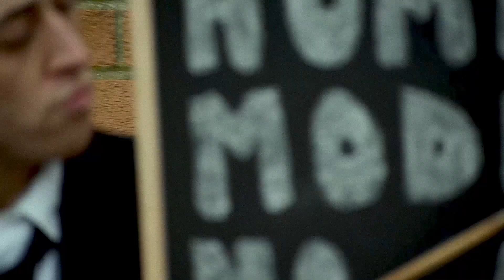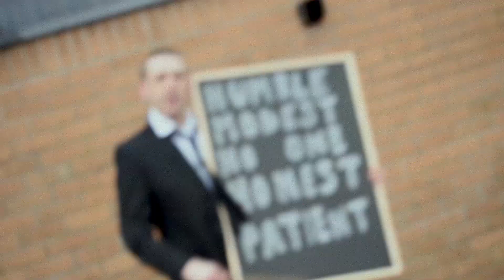SLONK - Colin (official video)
The official music video for Colin, the latest single to be taken from SLONK's upcoming album 'Where Do You See Yourself In 5 Years?' out August 27th on Breakfast Records.

Directed by Joshua Jarman
Cinematography by AJ Stark